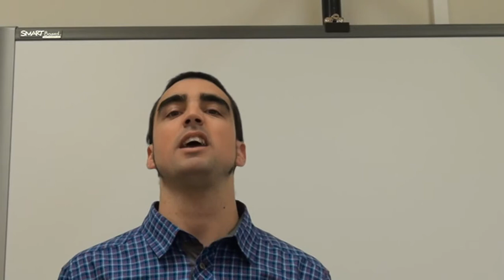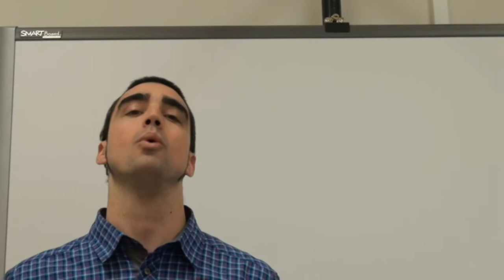IES VEGA DEL TURIA DE TERUEL.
V Jornadas de la RAEPS
Zaragoza (Spain) 10 de marzo de 2014
Intercambio de experiencias de trabajo en promoción de la actividad física de centros pertenecientes a la RAEPS.
Angel Navarro, CEIP María Moliner.